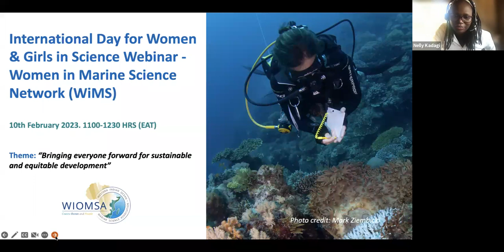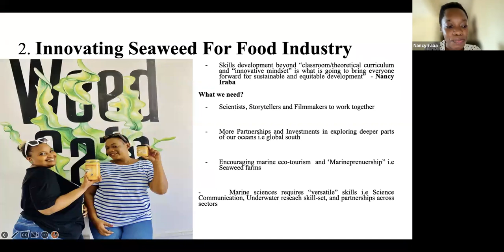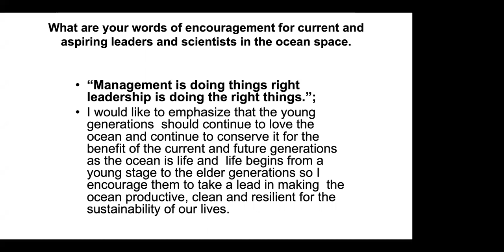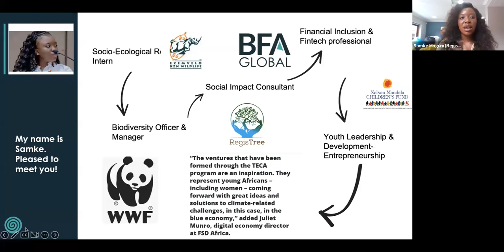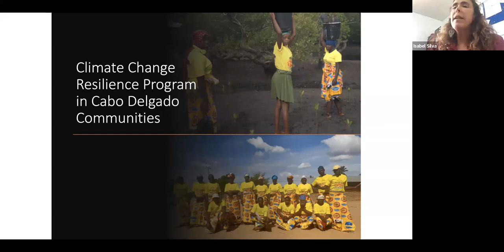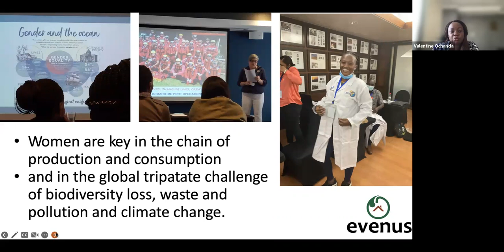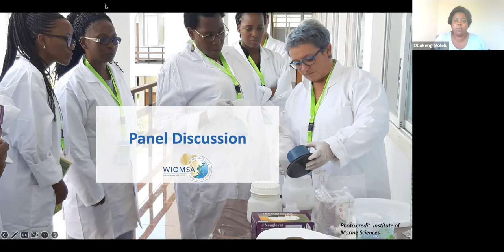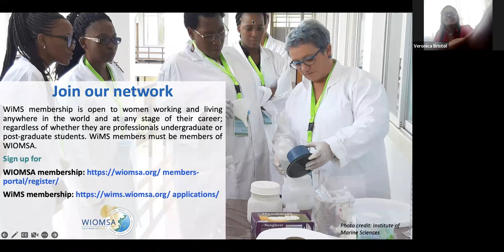International Day for Women and Girls in Science 2023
The Women in Marine Science network and WIOMSA held a webinar to mark the 8th International Women and Girls in Science Day 2023. The theme of the event was “Bringing everyone forward for sustainable and equitable development”.

The interactive webinar engaged over 100 participants and highlighted diverse perspectives on sustainable development, marine entrepreneurship and innovation, ocean safety skills and mentorship as well as digital futures for ocean science.